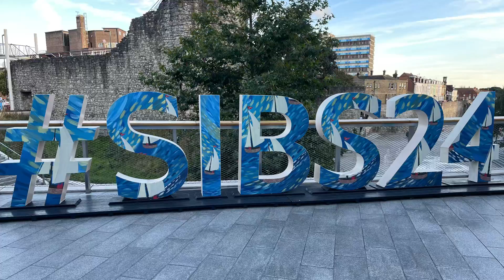Southampton Boat Show Limited Time Offer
Buy Mini Fisher 450 model during the boat show and get special deal on the trailer.